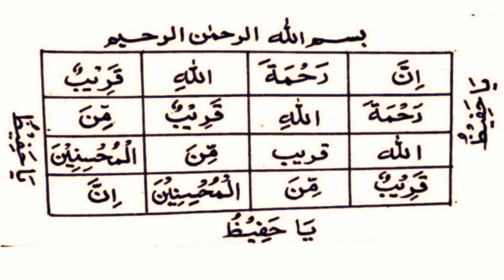لمبے سفر میں تمام راستے کوٸی پریشانی نہ ہو | حادثات سے بچنے کا وظیفہ | اللہ کی مدد شامل حال ہوگی۔